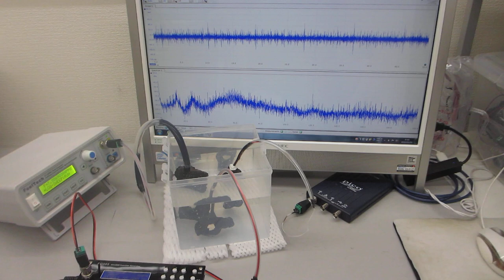樹脂容器の音響特性を利用した、メガヘルツ超音波システムーー超音波発振制御技術の応用ーー（超音波システム研究所）